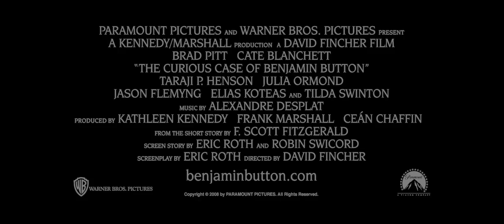Official * The Curious Case of Benjamin Button Trailer * 720P HD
âI was born under unusual circumstances.â And so begins âThe Curious Case of Benjamin Button,â adapted from the 1920s story by F. Scott Fitzgerald about a man who is born in his eighties and ages backwards: A man, like any of us, who is unable to stop time. We follow his story set in New Orleans from the end of World War I in 1918, into the 21st century, following his journey that is as unusual as any manâs life can be. Directed by David Fincher and starring Brad Pitt and Cate Blanchett with Taraji P. Henson, Tilda Swinton, Jason Flemyng, Elias Koteas and Julia Ormond, âBenjamin Button,â is a grand tale of a not so ordinary man and the people and places he discovers along the way, the loves he finds, the joys of life and the sadness of death, and what lasts beyond time